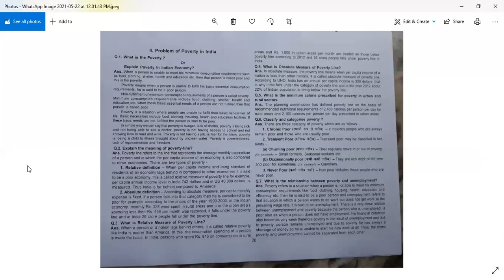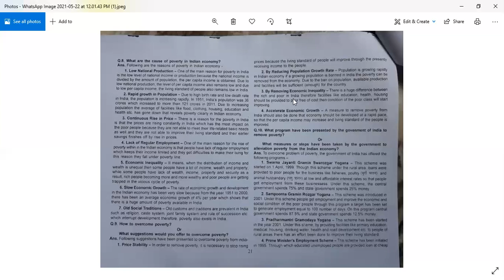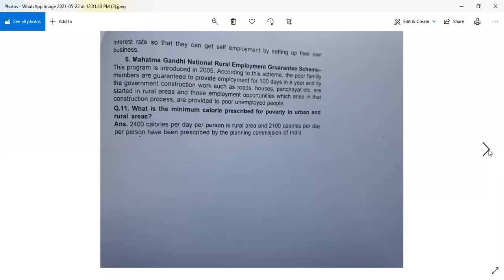chap 4. Poverty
Video from Rajeev